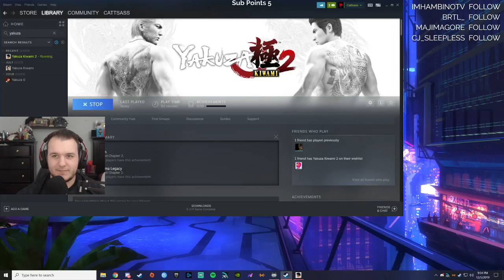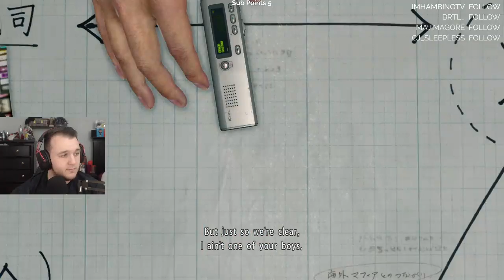Yakuza Kiwami 2 Walkthrough Gameplay - Let's Play - Part 3